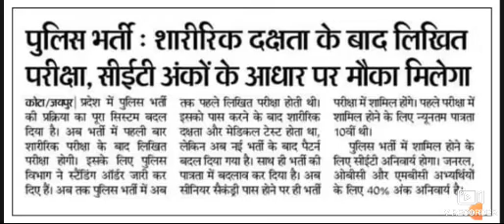राजस्थान पुलिस कांस्टेबल भर्ती 2023 सीईटी कटऑफ|Raj Police Constable Bharti Cet Cutoff